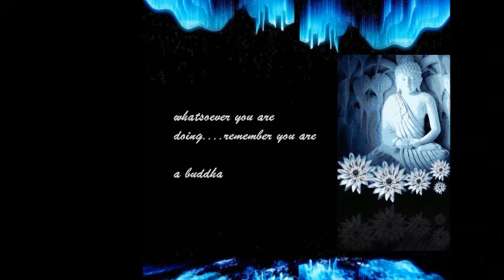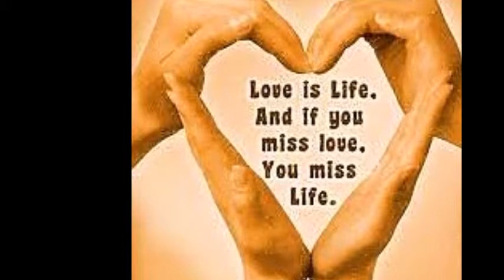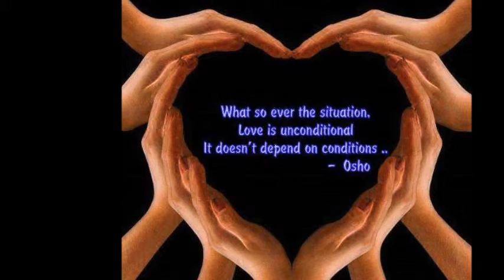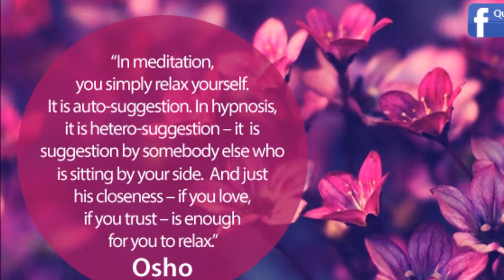DOOR TO UNKNOWN OPENS ONLY WHEN YOU EXHAUST YOUR ENERGIES